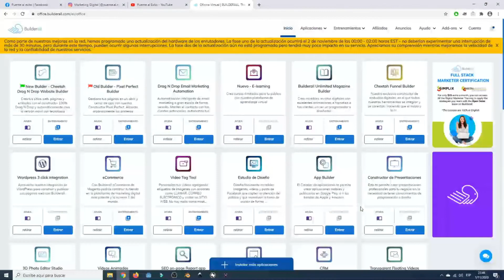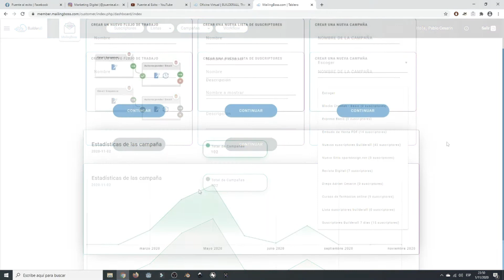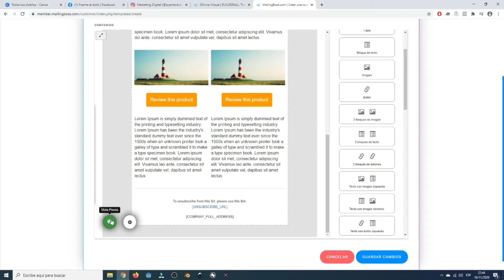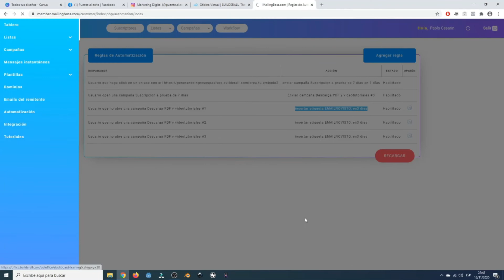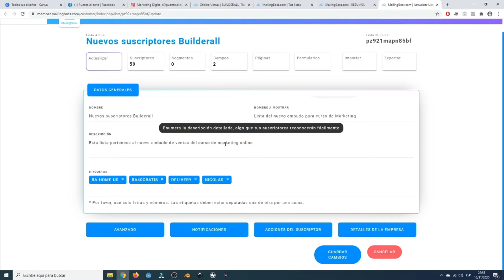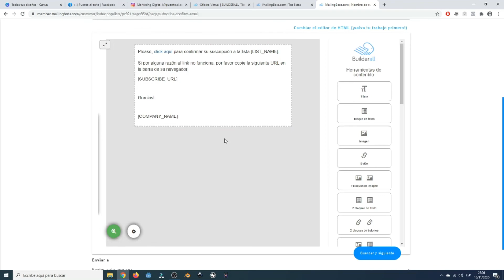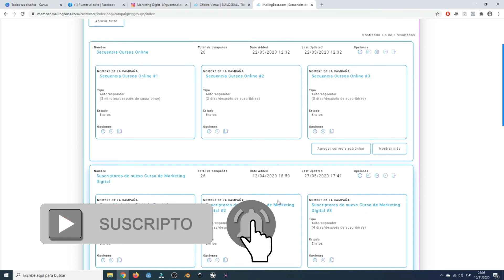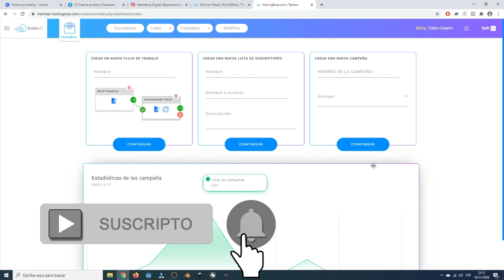✅ Poderoso Motor de 📩 EMAIL MARKETING de 🐙 BUILDERALL 🐙 - MailingBoss Review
Amigos!

Bienvenidos/das a un nuevo video del canal. A continuación haremos un repaso por las herramientas que nos brinda este poderoso motor de Email Marketing integrado dentro de Builderall. Este es un video en donde daremos a conocer a grandes rasgos cuales son las herramientas y características que tenemos a la hora de realizar email marketing.

Que disfruten!

👉 PLATAFORMA BUILDERALL 👈

👉 El Funnel Club se trata de más de 400 embudos listos y preparados para utilizar que se van actualizando y agregando nuevos de manera constante. Excelente elección para escalar aún más tu negocio! Obtiene acceso al FUNNEL CLUB + HERRAMIENTAS desde aquí: 🔥